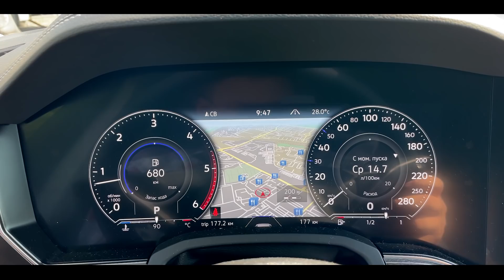Купил Touareg 2021 - VAG VS Toyota, часть первая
Господа!
Есть извечный вопрос, что лучше и надежнее? Продукция  концерна Toyota или концерна VAG?  Давайте попробуем ответить на этот вопрос…